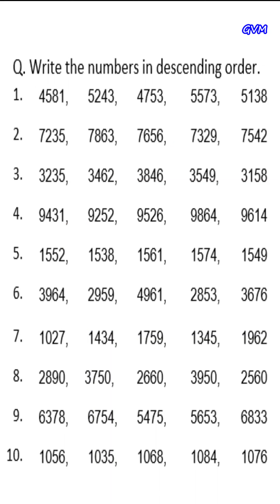Class 4 | Math II | Descending Order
lecture by Miss Nirmala Kalura, GVM